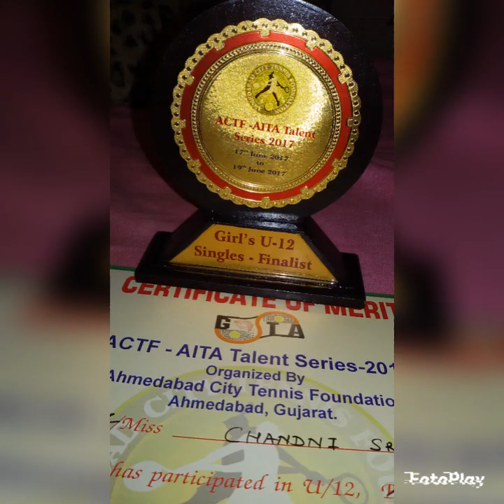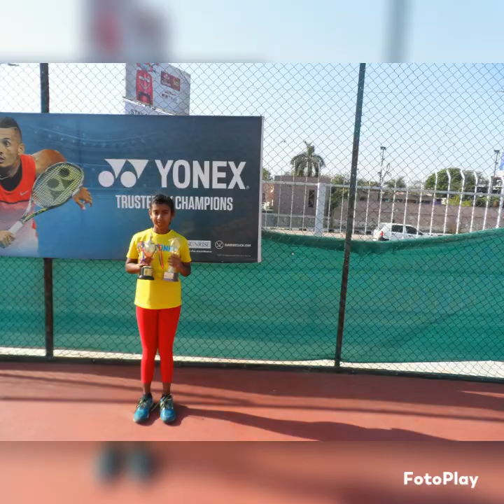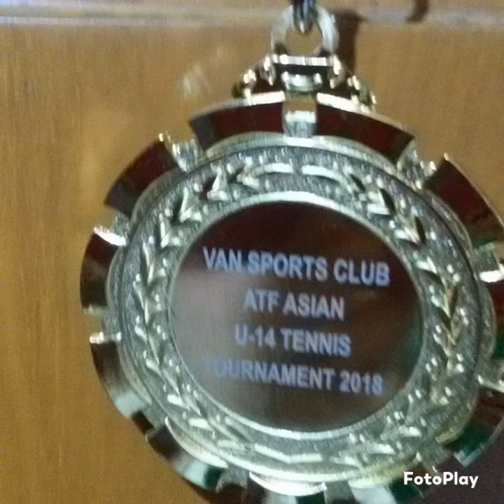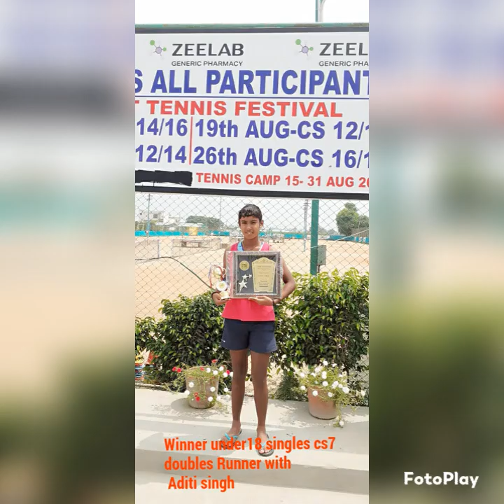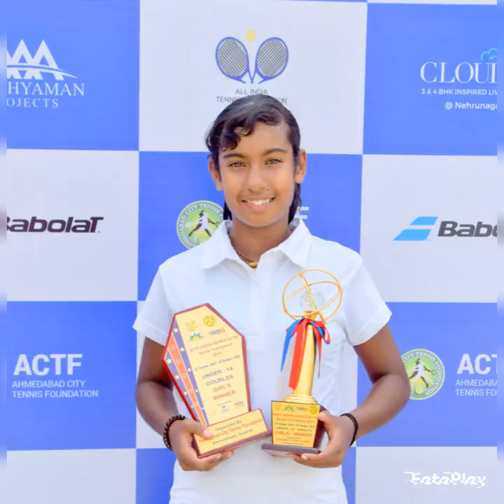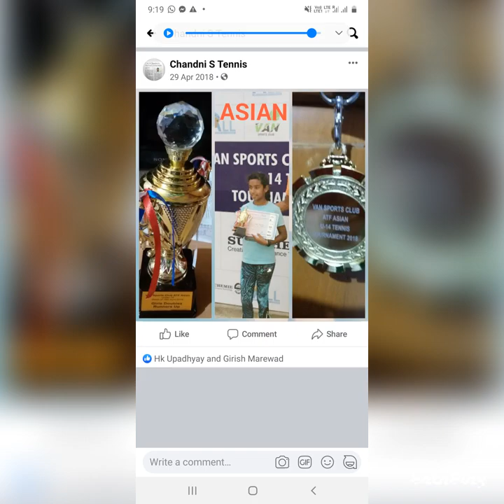26 April 2022